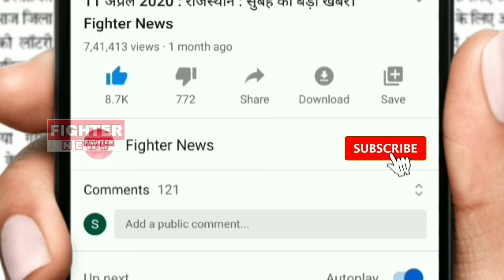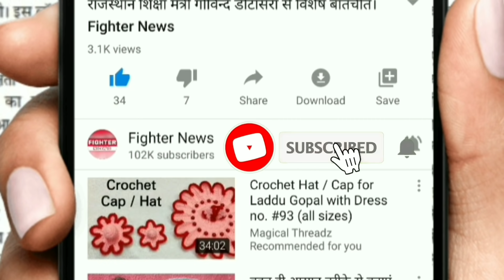13 मई : राजस्थान की दोपहर 2 बजे की 10 बड़ी खबरे। Fighter News